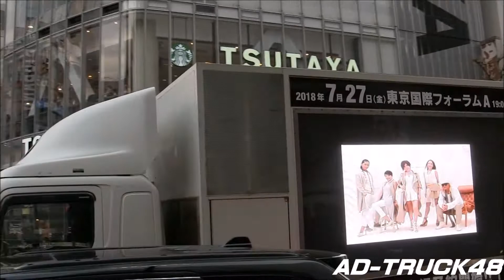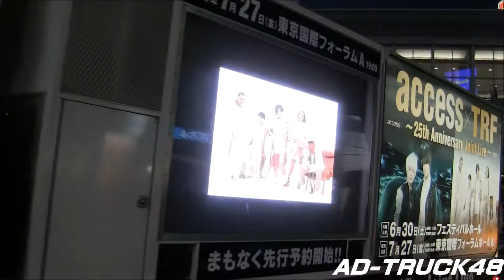"access × TRF" ～25th Anniversary Joint Live～ の宣伝トラック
渋谷を走行する、6月30日(土)大阪、7月27日(金)東京で開催される「access×TRF」のジョイントライブ　access × TRF ～25th Anniversary Joint Live～の宣伝トラック。